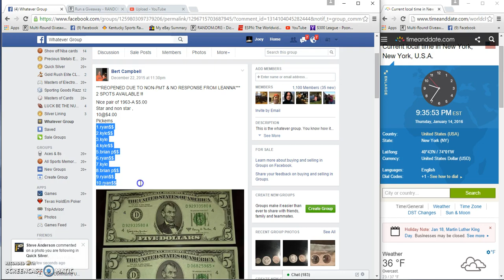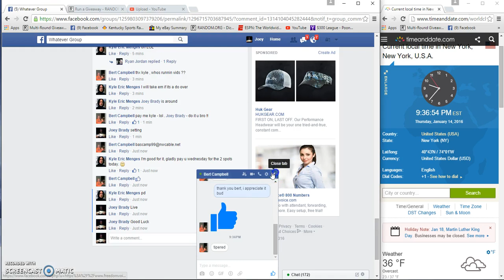Bert Campbwlls 5 dollar star note